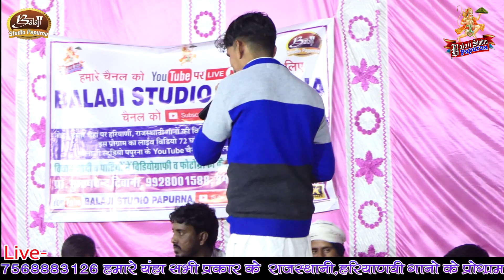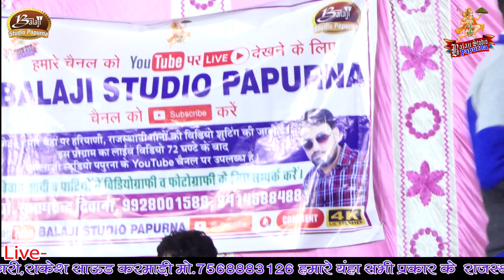अब तो आज्या र हनुमान बचाले माहारों लक्षमण बीर /2021 Balaji Bhajan / Singer Surendra Saini Rajasthani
Balaji Studio Papurna
आप को हमारे इस चैनल पर आप को लेटेस्ट न्यू राजस्थानी ,मारवाड़ी ,हरयानवी व सांस्कर्तिक DJ Song, HD VIDEO & AUDIO SONG सोंग देखने को मिलेंगे और आप हमेशा हमारे इस चैनल के साथ जुड़कर भी रह सकते है आप सिर्फ चैनल को सब्सक्राइब करे और सब्सक्राइब बटन के पास घण्टी ने निशान पर भी क्लीक कर दे इससे आपको सारे न्यू सोंग सबसे पहले आप देख पाएंगे धन्यवाद || आप चैनल को सब्सक्राइब करे लाइक करे शेयर करे और कमेंट करे || 🙏🙏🙏🙏🙏

# Song;  Ab To Aajya R Hanuman
Singer : Surendra Saini Rajasthani
# Writer :
# Album :
# Artist: :
# Camera : Sant Lal Kumawat
# dron :
# Director: Subhash Chand Deewana
# Producer: Subhash Chand Deewana
# Video Editing :
# Music Label: BALAJI STUDIO PAPURNA
# Production Team: BALAJI STUDIO PAPURNA
# Copy Right :
# Language: Rajasthani / Marwari /Bhajan
# Spl thanks : Surendra Rajasthani /Indraj Saini  # Location : Papurna

❈ Subhash Chand Deewana
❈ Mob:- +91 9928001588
हमारे चैनल पर लेटेस्ट हिट सॉन्ग